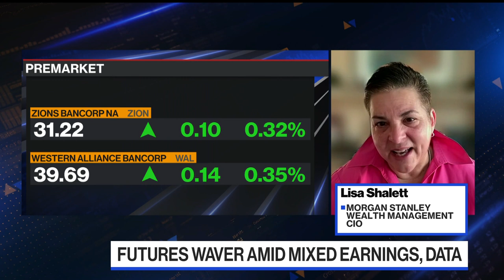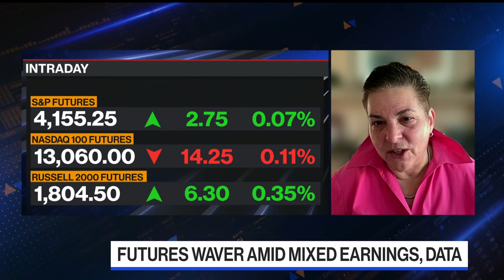Bank Crisis to Cause Systemic 'Ripples': Morgan Stanley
Morgan Stanley Wealth Management CIO Lisa Shalett comments on what a credit contraction might mean for the US economy during an interview with Jonathan Ferro on "Bloomberg The Open."